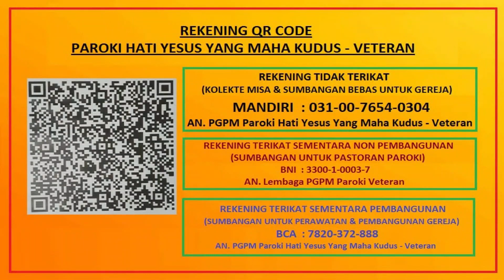Misa Natal 25 Desember 2021, Paroki HYYMK Veteran